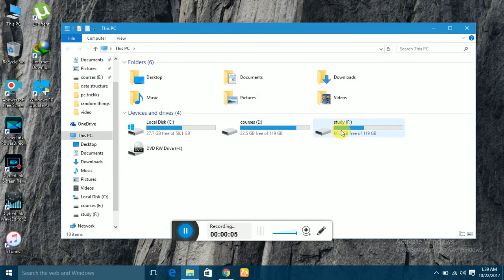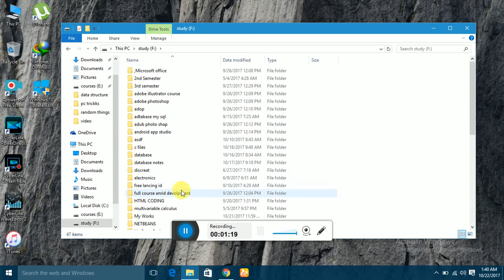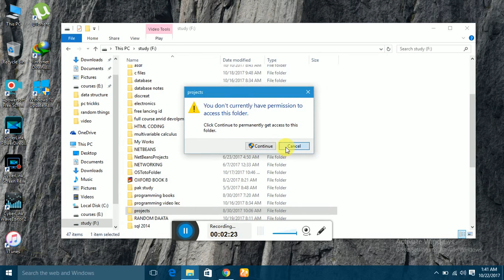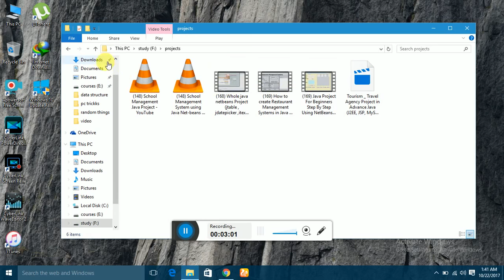how to lock a folder of pc easily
secure your data in pc
hide information
pc folder lock trick
folder lock
password protect folder
folder password ,
file locker ,
password protection ,
lockable folder ,
password protect folder windows 7 ,
protected folder ,
folder lock for windows 10 ,
password protect folder windows 10 ,
folder lock for windows 7 ,
folder lock for pc ,
folder locker with password ,
folder lock ,
file folder lock ,
can you password protect a folder ,
password protect files ,
windows password protect folder ,
folder password windows 7 ,
secure folder ,
can i password protect a folder ,
password protect folder windows 8 ,
file folder with lock ,
add password to folder,
lock files and folders,
folder protector ,
folder look ,
folder lock for windows 8,
computer folder lock
security folder lock